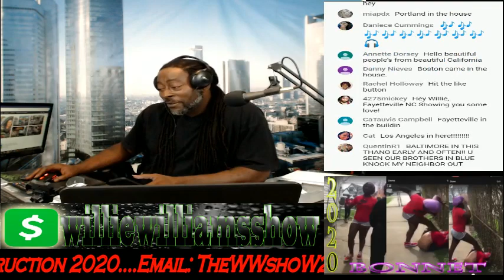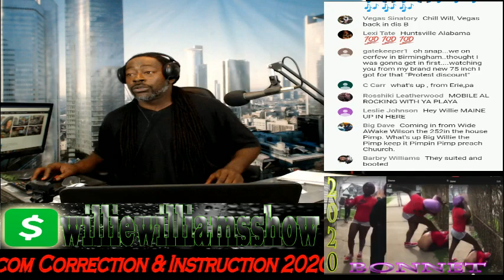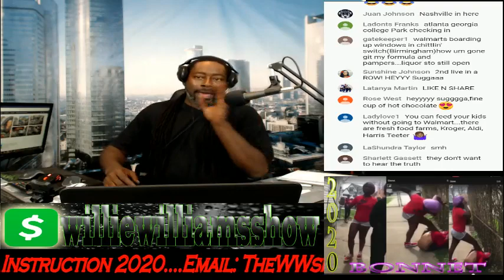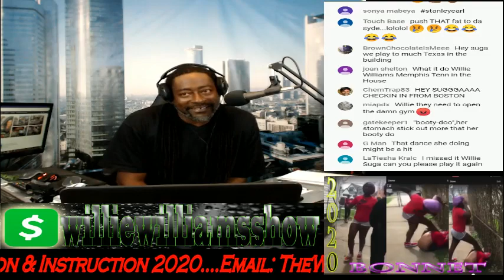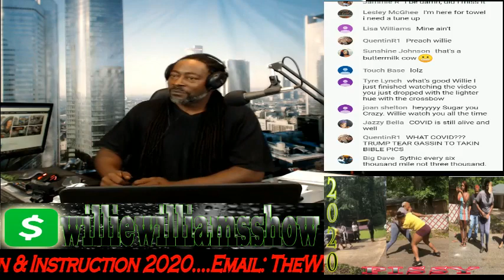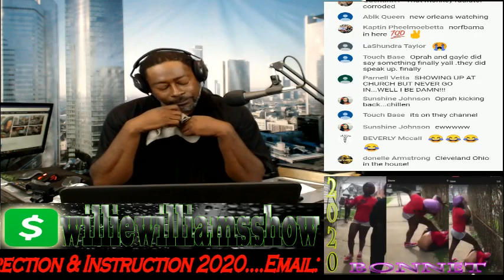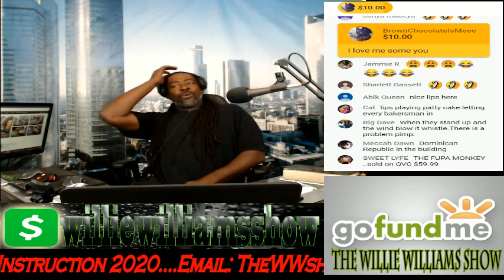Y'all Done Tore Up Walmart And You Can't Feed Your Kids (Live)6-2-2020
Thewilliewilliamsshow.com